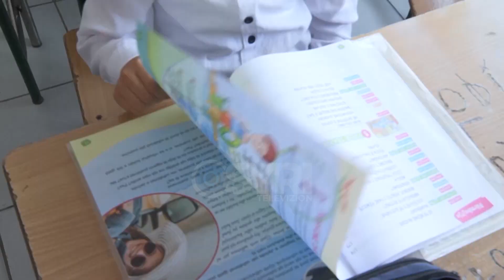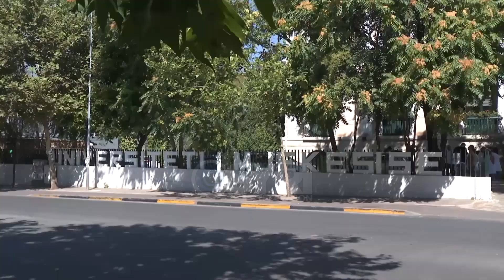Evis Kushi: Mësimi do të vijojë në auditore, kemi përgatitur 3 skenarë për këtë vit